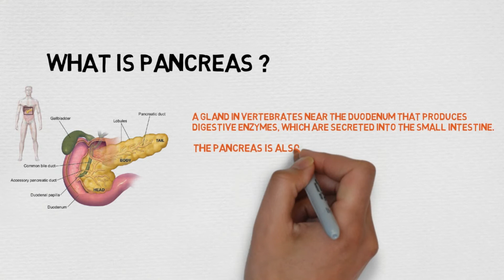What is Pancreas ? || Essential Science || Terms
Pancreas
A gland in vertebrates near the duodenum that produces digestive enzymes, which are secreted into the small intestine. The pancreas is also an endocrine gland producing the hormone insulin.